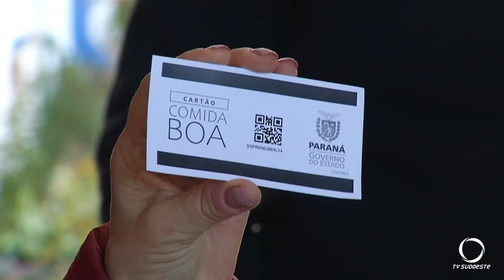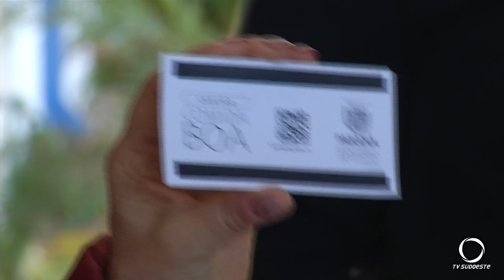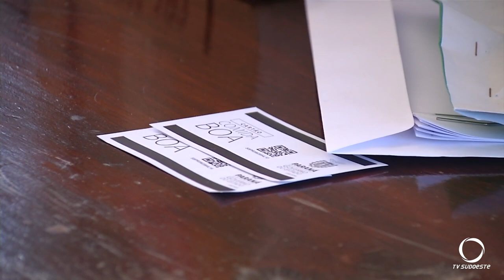O Governo do Paraná iniciou a entrega para as prefeituras do Estado do Cartão Comida Boa